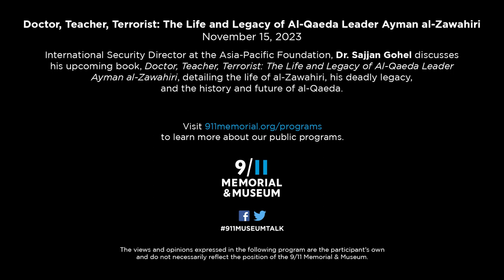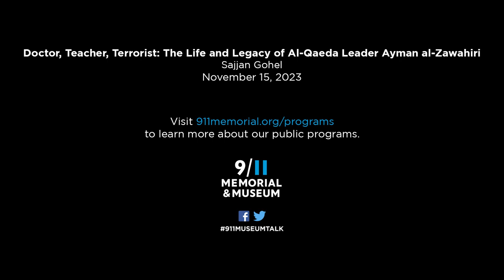Doctor, Teacher, Terrorist: The Life and Legacy of Al-Qaeda Leader Ayman al-Zawahiri – 11/15/23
In 2011, Ayman al-Zawahiri succeeded Osama bin Laden as head of al-Qaeda, a position he held until he was killed by a U.S. drone strike in July 2022. In his upcoming book, Doctor, Teacher, Terrorist: The Life and Legacy of Al-Qaeda Leader Ayman al-Zawahiri, Dr. Sajjan Gohel, International Security Director at the Asia-Pacific Foundation, provides the first definitive account of one of the world’s most wanted terrorists. In conversation with Museum Director Clifford Chanin, Gohel details the life of al-Zawahiri, his deadly legacy, and the history and future of al-Qaeda.